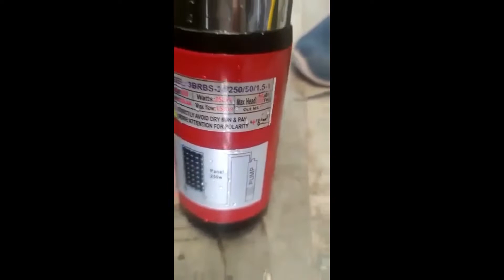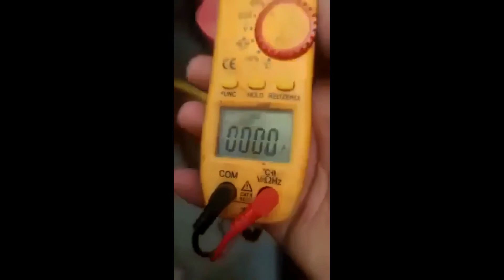सीधे सोलर पैनल से चलने वाली 24 वोल्ट समरसेबुल मोटर / बैटरी से चलने वाली समरसेबुल मोटर